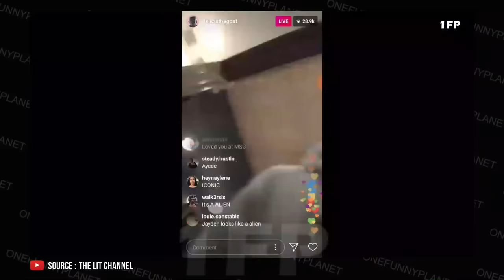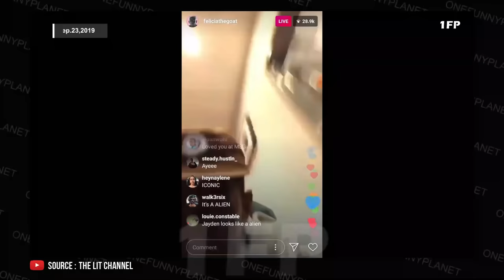Tyler, The Creator Funny Moments